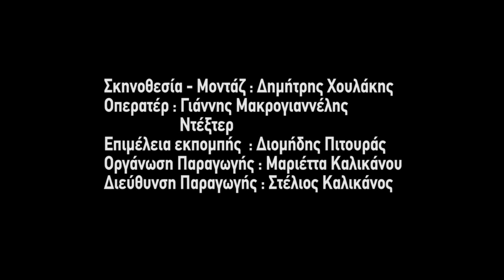ΠΑΡΑΣΚΕΥΑΣ επ 24: Πώς γιορτάζουν το Πάσχα στα Μέθανα; Τα ήθη και τα έθιμα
Τι τρώνε στα Μέθανα της Κυριακή του Πάσχα; Τι έθιμο έχουν για τη Μεγάλη Παρασκευή; Τα ήθη και τα έθιμα που τηρεί ευλαβικά ο Παρασκευάς Κουτσίκος! Ένα πασχαλιάτικο επεισόδιο με τον Φάνη Λαμπρόπουλο και τον Νικόλα Ράπτη!